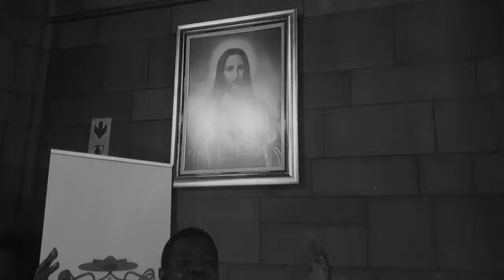DIEU REGNE - Hymne pascale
ChrisKimbodja LucienDeiss Dieu règne, peuples criez d'allégresse, alléluia